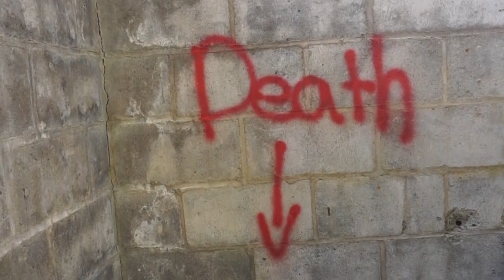Abandoned Restroom Facilities! | Riverview Park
Link to music abandoned restroom facilities in Riverview Park in Pittsburgh's North Side!